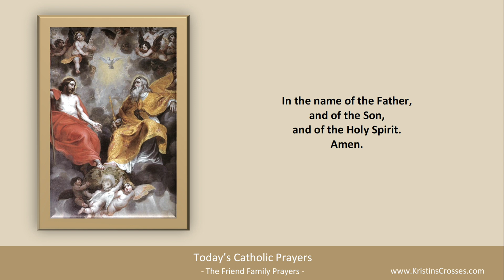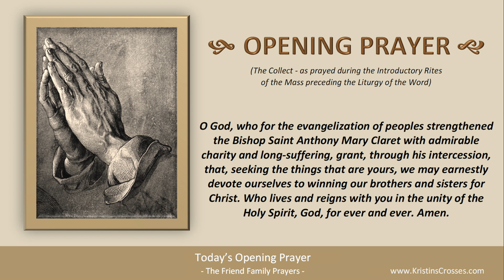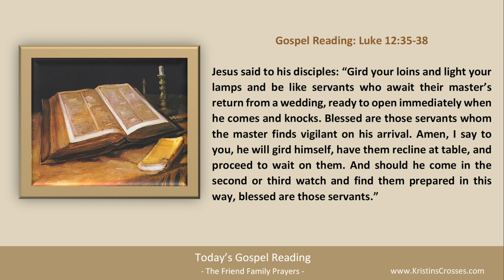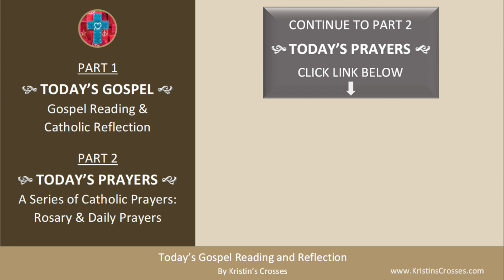Today's Gospel Reading & Catholic Reflection • Tuesday, October 24, 2023 (w/ Podcast Audio)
to go to Today's Catholic Prayers for Tuesday in Ordinary Time (today's rosary & today's prayers).

00:00 Intro
01:25 Today's Gospel Reading
02:12 Today's Catholic Reflection